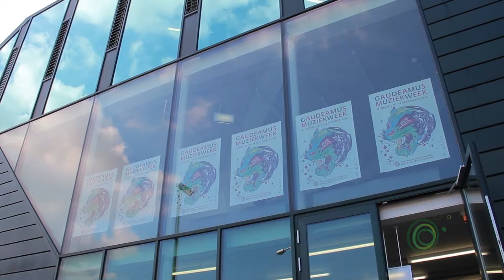Interview with Francisco Castillo Trigueros (Nominee Gaudeamus Award 2014)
During the Gaudeamus Academy 2014 all nominees were followed by a video team. Meet Francisco Castillo Trigueros.